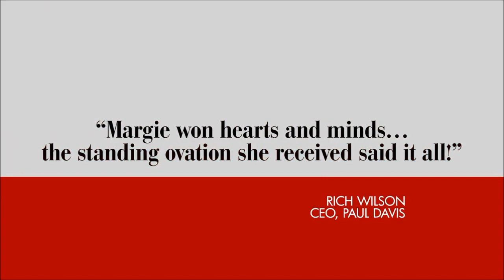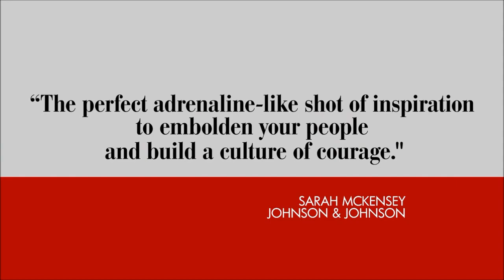Margie Warrell | About Margie and Keynote Clips - Collaborative Agency Group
Global Thought Leader in Human Potential and Brave Leadership